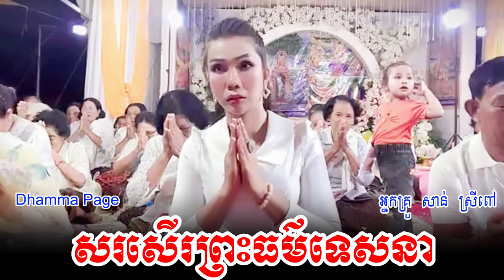Smoth Sorser Preah Thor Tesna / San sreypov